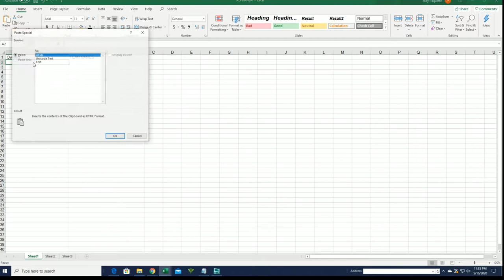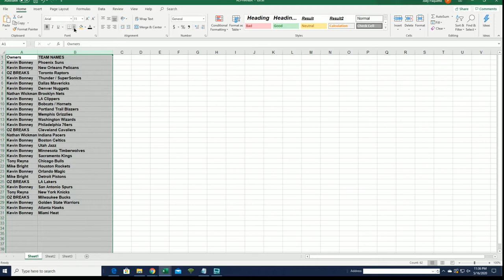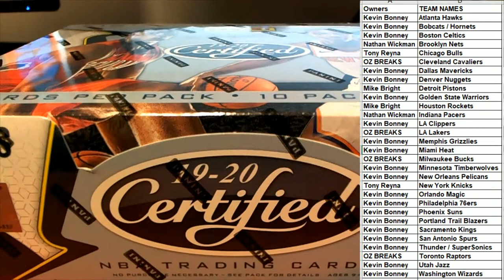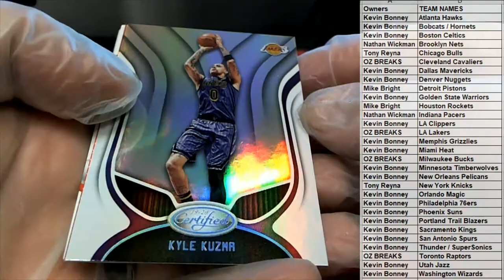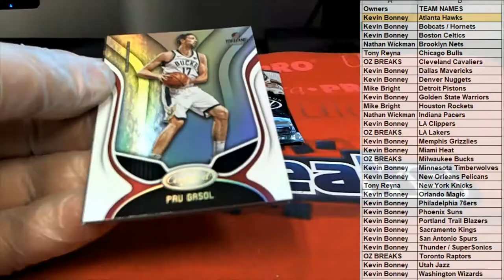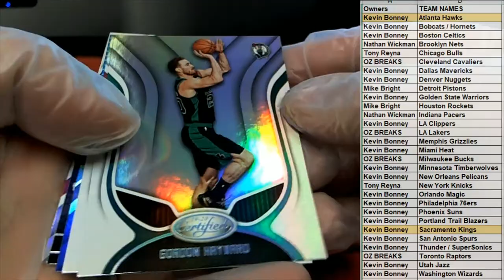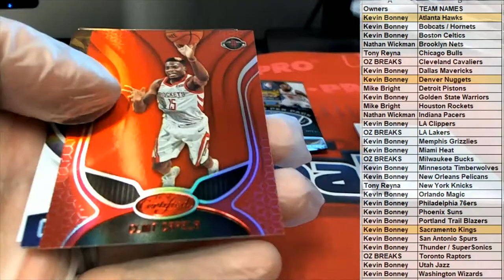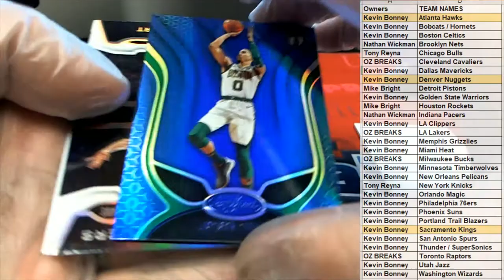2019 20 Panini Certified Basketball ID 1920CERTBSK265